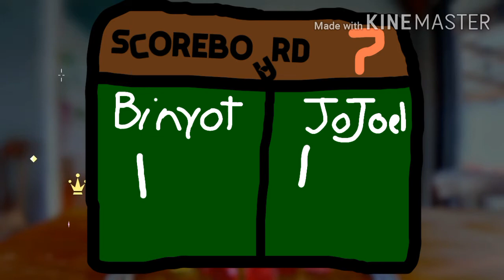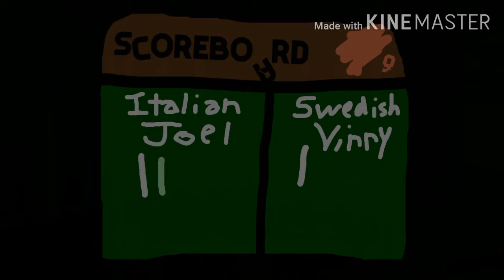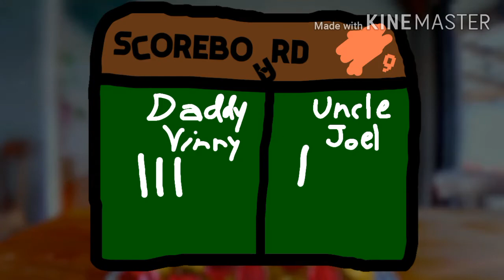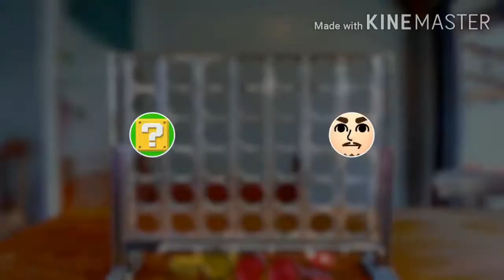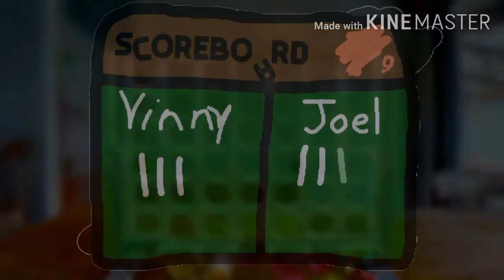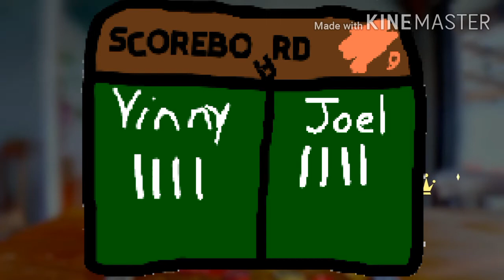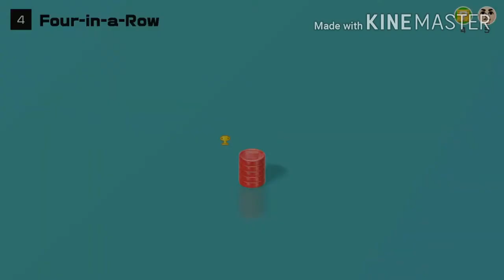[Vinesauce Is HOPE Clam Cut] Vinny & Joel - Connect 4 ( Clubhouse Games: 51 Worldwide Classics )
Vinny and Joel go on a HEATED BATTLE OF CONNECT 4!